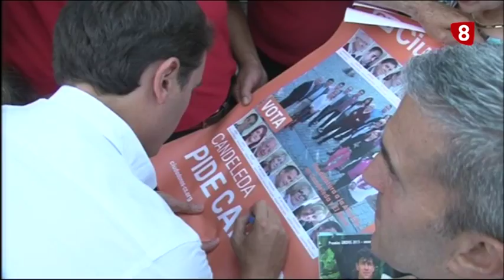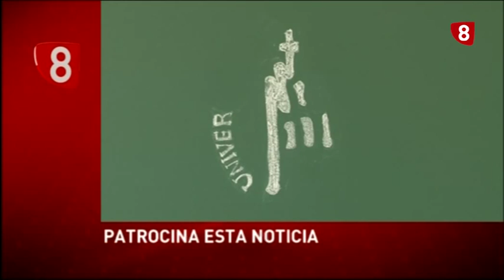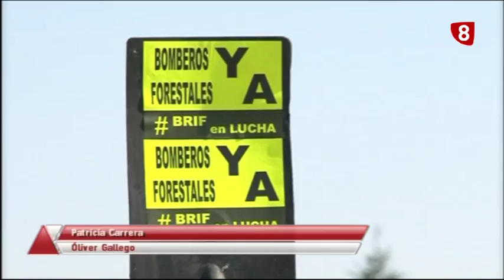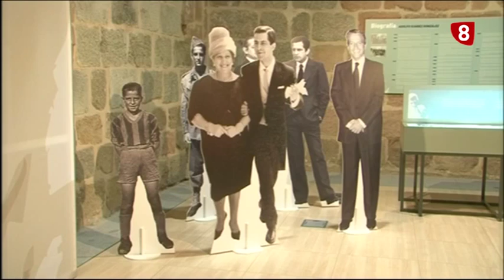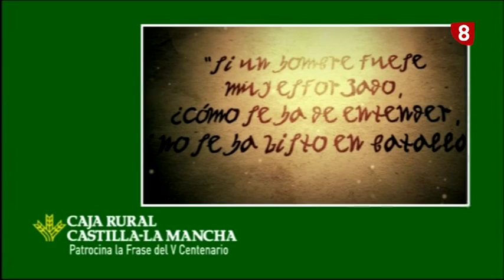INFOR MIERCOLES 29-7-15